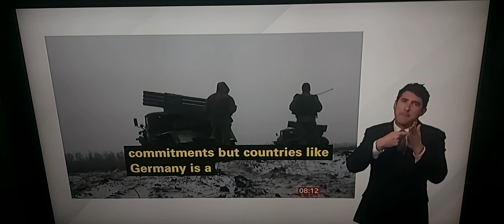BBC News Talk Live on UK Govt to supply 14 tanks to Ukraine - stop Russia's attacks/35 die in Dnipro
BBC Breakfast News at 8.00am with BSL interpreter on BBC News Channel on Monday 16th January 2023.

BBC Ukraine Correspondent James Waterhouse is live reporting in Kyiv, talks live to Sally Nugent.